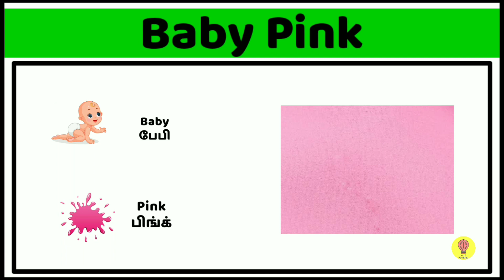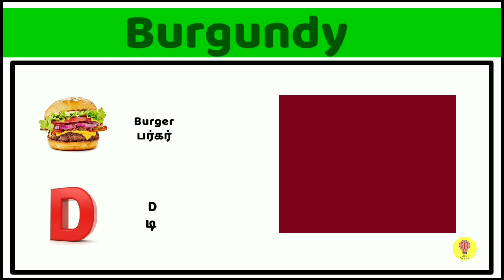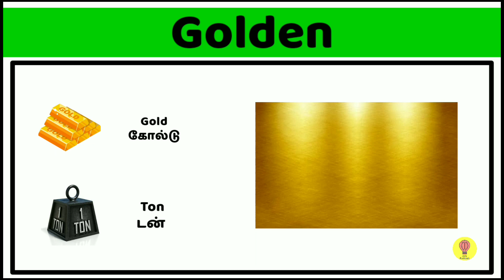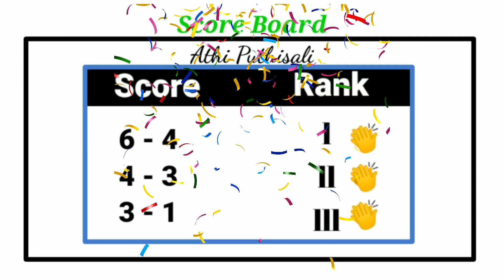Guess the COLOR l இது ஒரு COLOR l Connection game l Riddles with answer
INTENDED.

இந்த Video உங்களுக்கு பிடிச்சிருந்தா Like பன்னுங்க !!! Comment பன்னுங்க !!! மறக்காமல் Share பன்னுங்க !!!